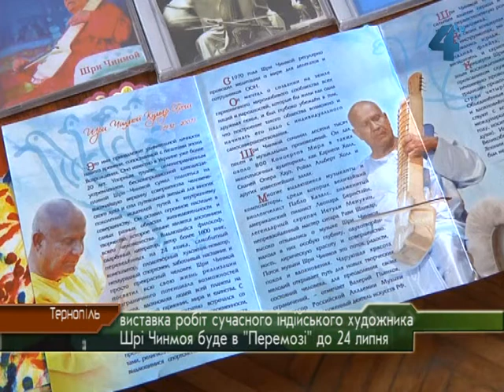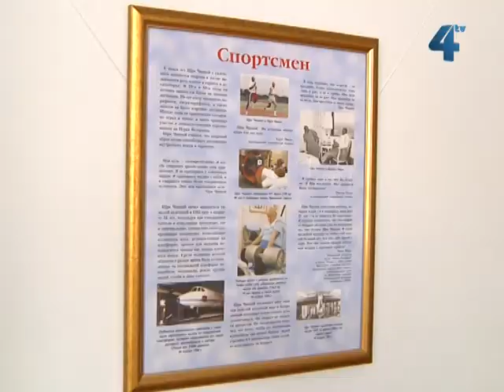Шрі Чинмой, виставка у Тернополі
Близько шістдесяти оригіналів картин сучасного індійського художника Шрі Чинмоя можна побачити у Тернополі. У доробку Шрі Чинмоя - 16 мільйонів зображень птахів, кожен з яких - символ свободи людської душі; сто сорок тисяч акрилових абстрактних робіт. Чоловік написав тисячу шістсот книг різного жанру, двадцять тисяч пісень, він грав більше як на ста п'ятдесяти музичних інструментах. Виставка картин Шрі Чинмоя триватме в Українському Домі "Перемога" до 24 липня.